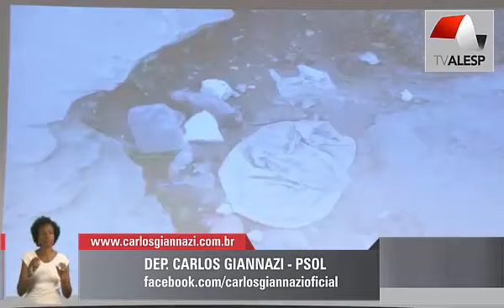Giannazi denuncia mais uma escola abandonada pelo governo na zona sul